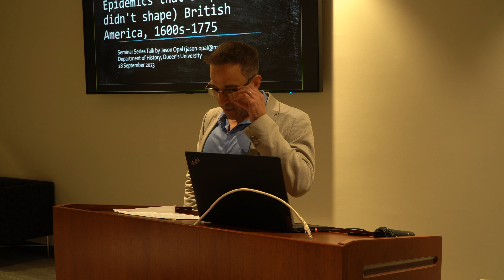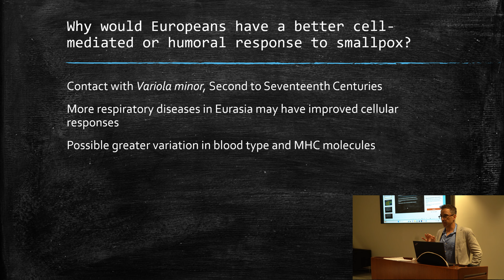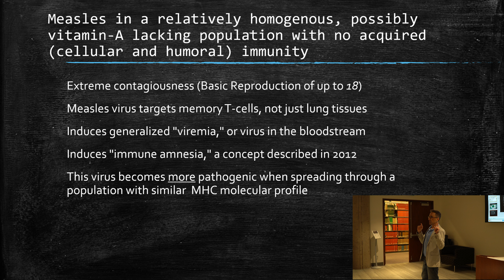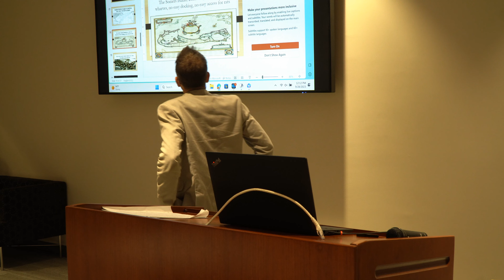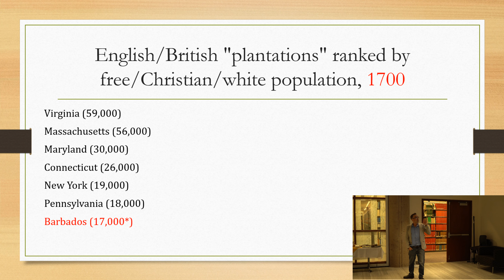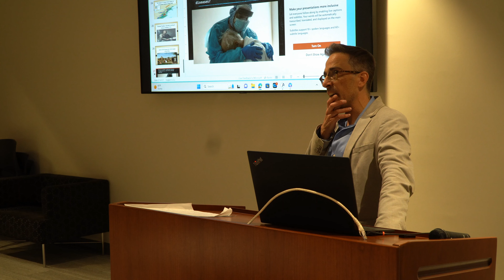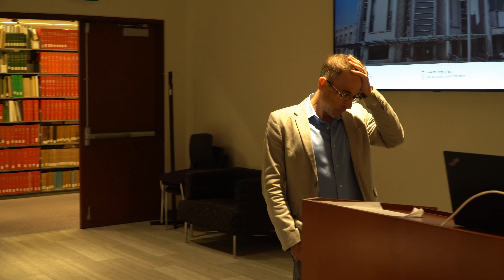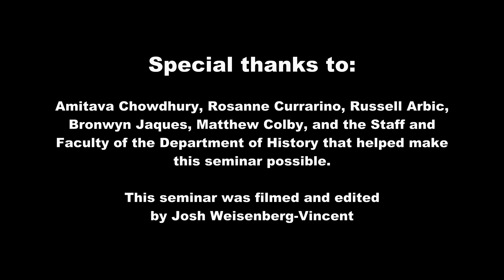Rumors of Apocalypse: The Epidemics that Shaped (and Didn't Shape) British America | Dr. Jason Opal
Department Seminar Series, 2023-24
Department of History
Queen's University, Kingston ON

"Rumors of Apocalypse: The Epidemics that Shaped (and Didn't Shape) British America, 1600s-1776" with Jason Opal

As soon as English settlers landed in the Americas, they heard and spread reports of various "plagues" among indigenous people. Many of the mysteries surrounding these outbreaks have never been resolved. What pathogen, for example, killed the majority of Wampanoags near Cape Cod just before the Mayflower landed in 1620? Why was the case fatality rate for smallpox so much higher among indigenous peoples than it was for either West Africans or Europeans in America? Close-grained and multi-disciplinary research can get us betters answers to these and other questions, but the history of epidemics in colonial America is shrouded in myth and rumor—and tangled up with a broad ideology of North American healthfulness that developed around 1700. That ideology was built on the absence of one disease in the Americas and on the diverging demographic profiles of the West Indian islands and the North American mainland.

Jason M. Opal is an associate professor of history at McGill University, where he teaches a range of courses on early American history. He is currently working on a project with his father, Dr. Steven Opal (Brown University), on the history of epidemic diseases in American life.